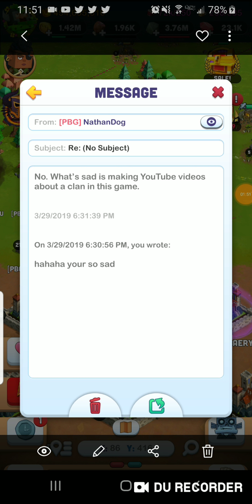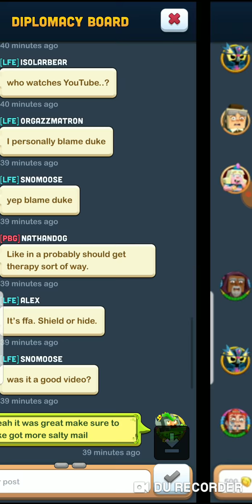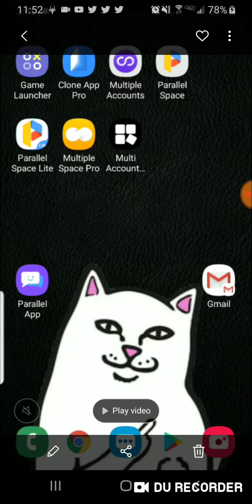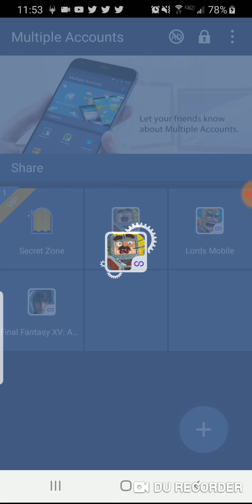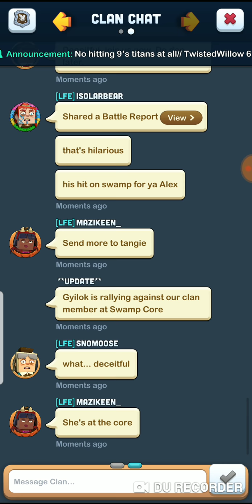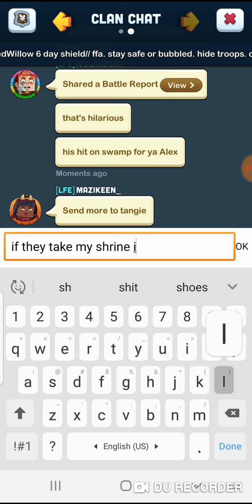PBG got salty ..... again